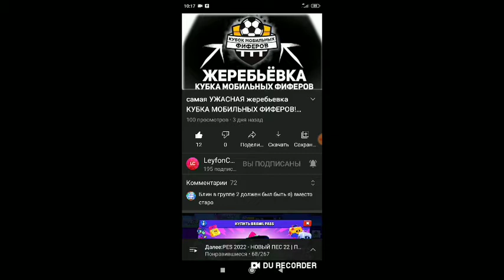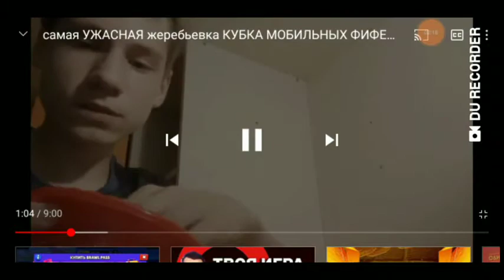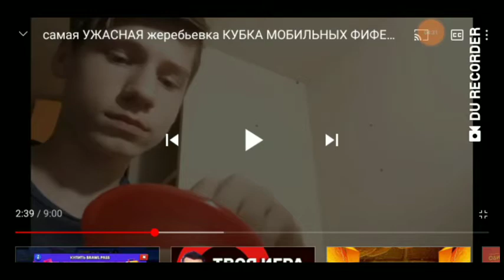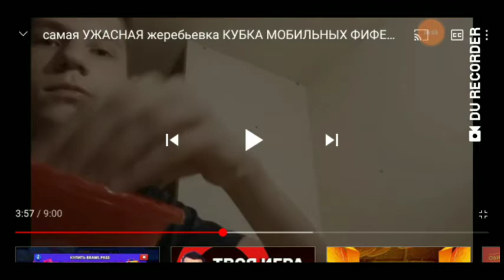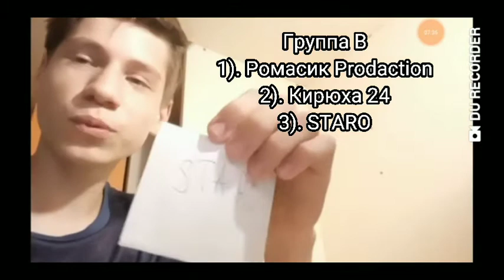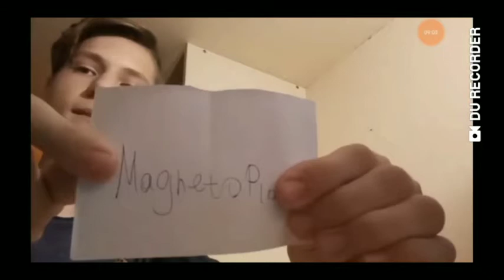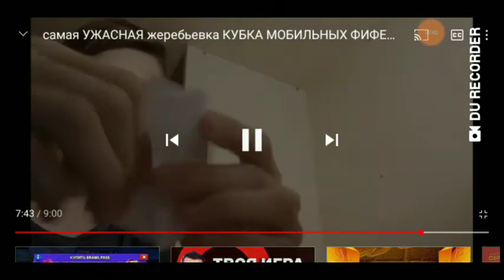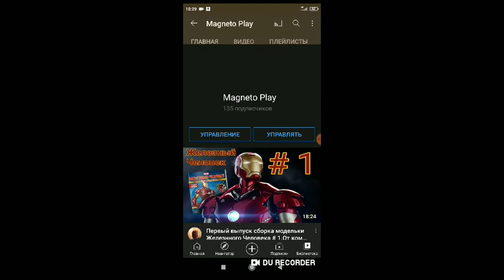Моя реакция на Жеребьевку Кубок Мобильных Фиферов | Моя реакция на Жеребьевку КМФ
Так же ссылки на организатора и на всех участков КМФ.